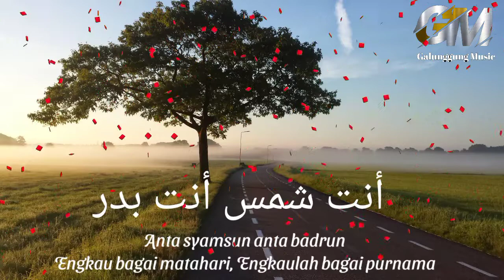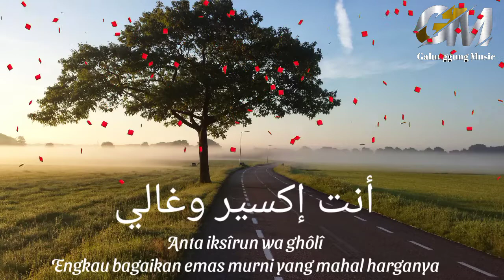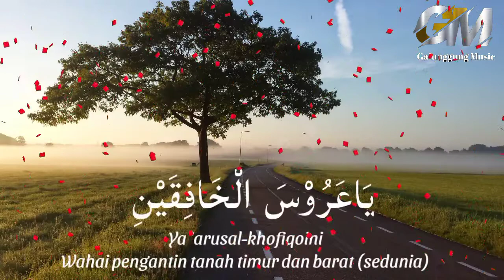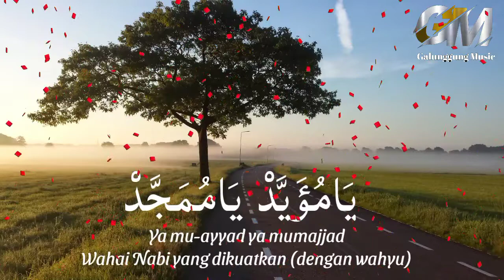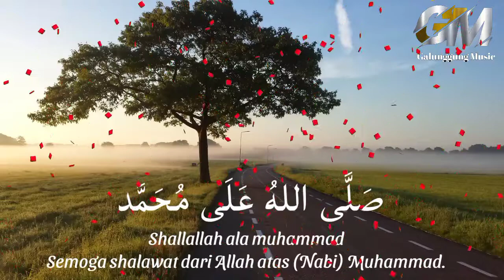Lantunan Sholawat Nabi Muhammad Saw ( Instrumen suling Islami ) @ Mbah Yadek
Lantunan Sholawat Jibril ( Bikin Baper ) Instrumen suling @ Mbah Yadek
MOHON BANTU DUKUNG CHANNEL KAMI
Agar Kami Tetap Bisa Memberikan Konten - Konten Yang Bermanfaat